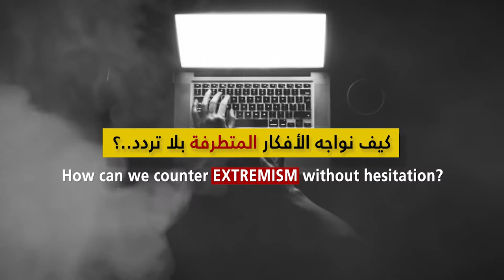Promotion - Stop & Think / ASK 1 - 2019/HD - PCMRD-UNESCO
Promo Producer:                Shadi O. Alsharif
Production By:                    Palestinian Center For Media, Research &
                                              Development - PCMRD

Shadi O. Alsharif..

Promo Producer & Director.. (Freelancer)

Editing App (Softwere):
Premiere Pro CC - 2019
PhotoShop Pro CC 2019